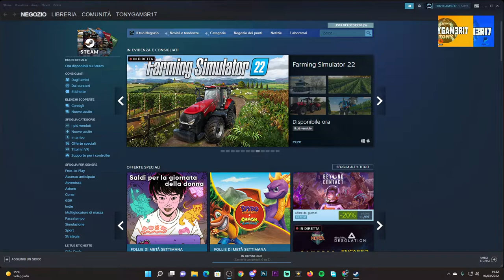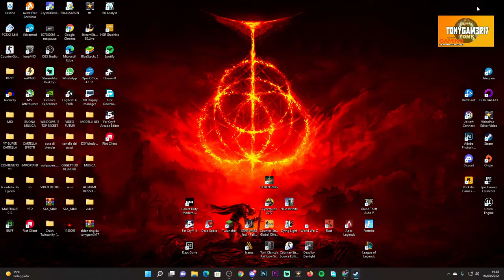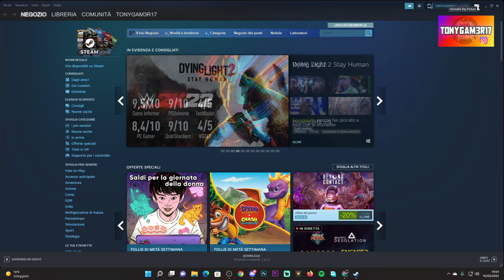COME COLLEGARE IL CONTROLLER DELLA SWITCH PRO SU STEAM - TUTORIAL ITA (guida per principianti)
Collegare il proprio controller della switch su steam facile facile!!!

PC:
MOBO: B450 GAMING PLUS
CPU: R5 3600
GPU: 1660 SUPER
RAM: 16 GB
CASE: 4000D AIRFLOW CASE CORSAIR

VIDEO TUTORIAL
               GAMES---TECH---MICROSOFT